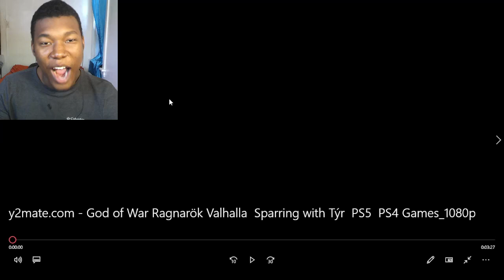God of War Ragnarök: Valhalla - Sparring with Týr | PS5 & PS4 Games REACTION